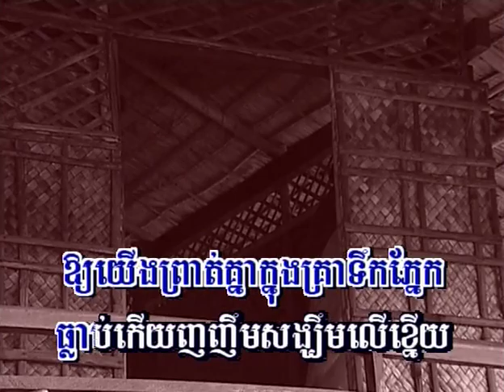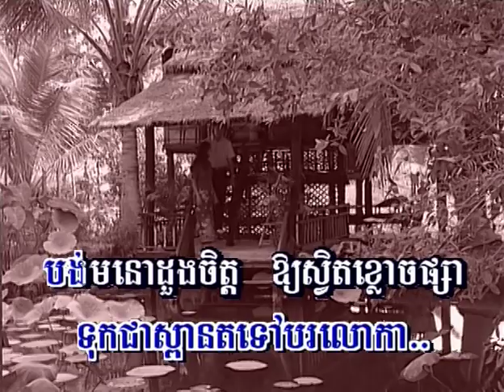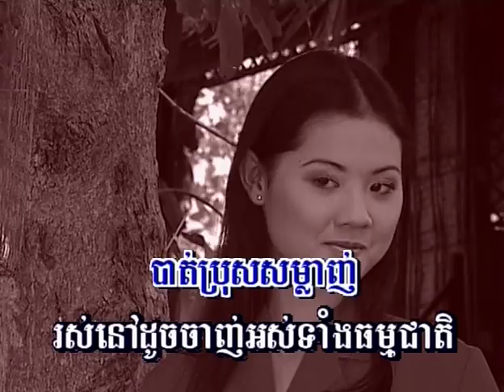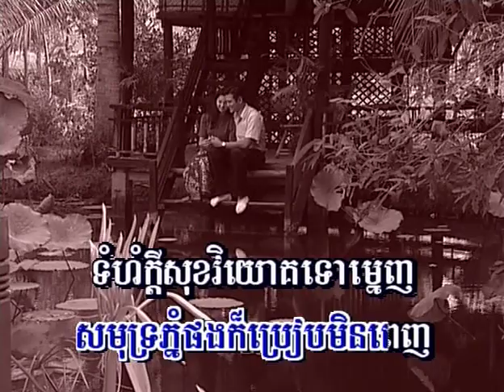ទឹកភ្នែករកស្នេហ៍ - ពៅ សុជាតា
Chlangden DVD 69 Tirk Pnek Rok Sne sung by Pov Socheata
សម្តែងដោយ: ឃ្លាំង កេត សិលា & ប៉ែន សុភាព
Acting by: Kaet Sela & Pen Sopheap